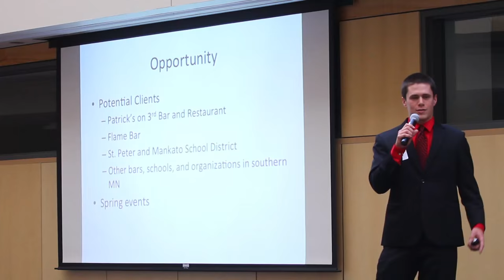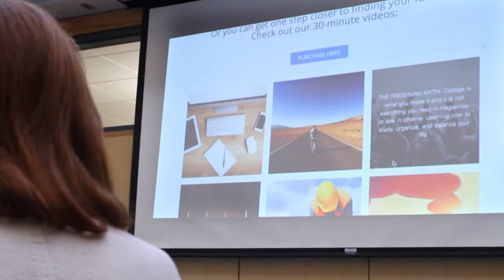Gustie Entrepreneur Cup